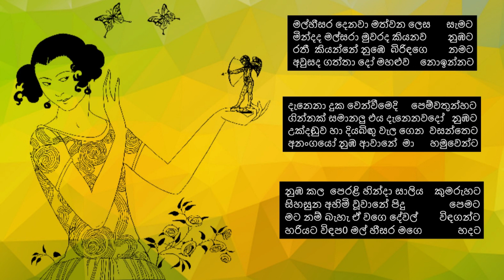මල්සරා බැල්ම හෙලා මගේ හදට- මොනවා වෙයිද මන්දා මට- නිසඳැස් කවි /Sinhala Nisadas